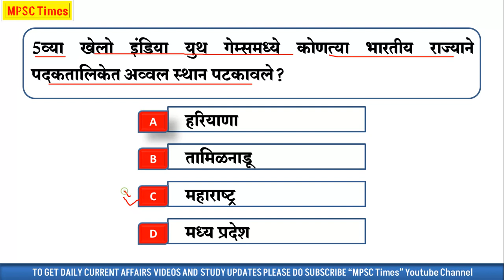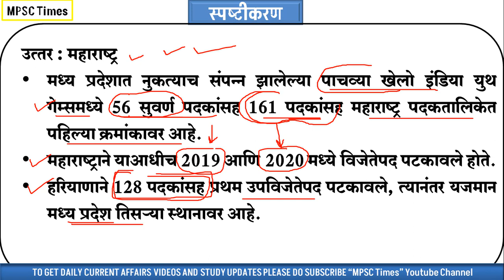MPSC CURRENT AFFAIRS || MPSC CURRENT AFFAIRS IN MARATHI || CURRENT AFFAIRS MARATHI 2023 || MCQSERIES